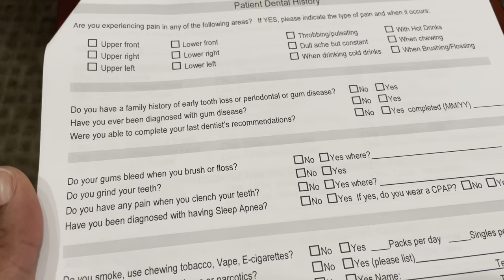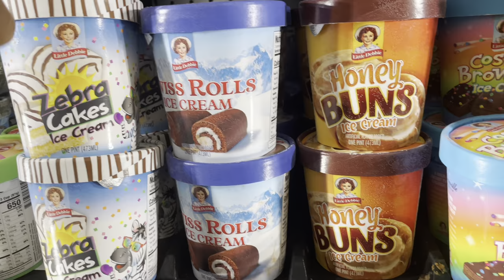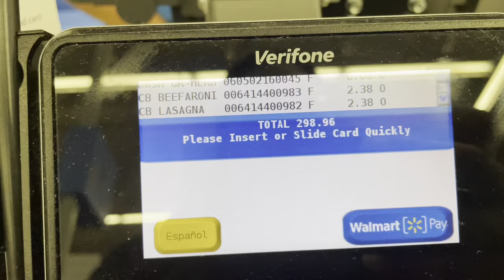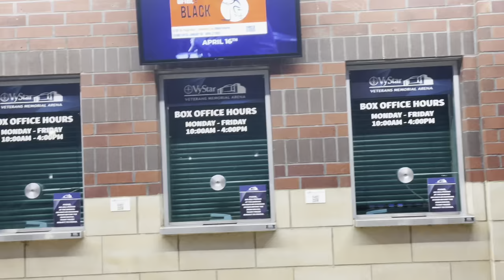WEEKLY VLOG: THIS IS PAINFUL 😖 •GROCERY SHOPPING• RICK ROSS/ KEVIN GATES CONCERT